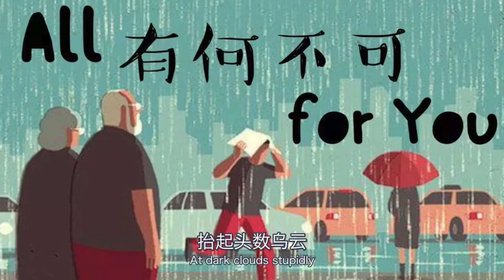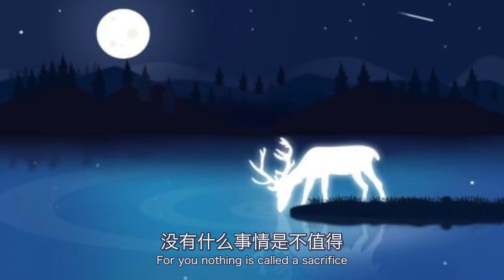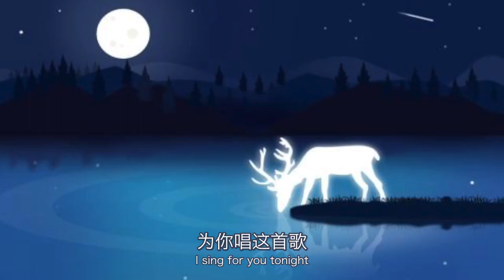Chinese song- 有何不可 许嵩-All for you，original singer:VAE.